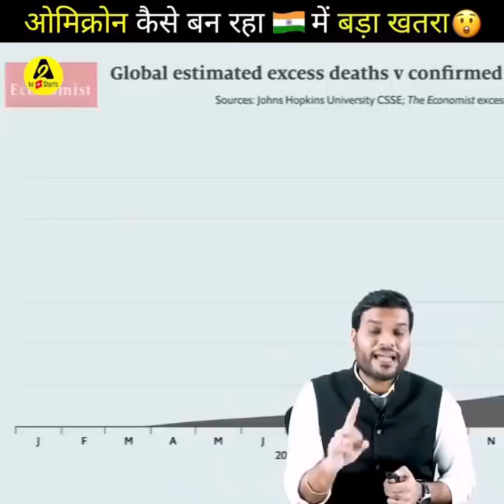A2 motivation fact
video credit A2 motivational Arvind Arora